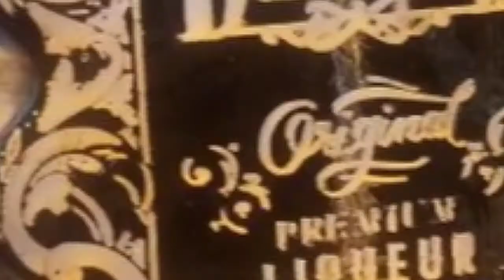DO THE DIZZLE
for more info.